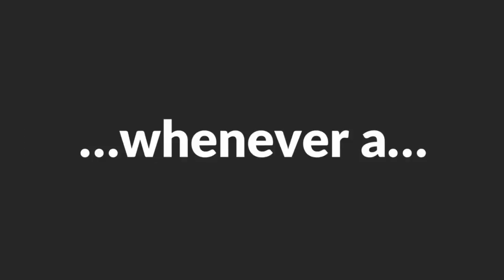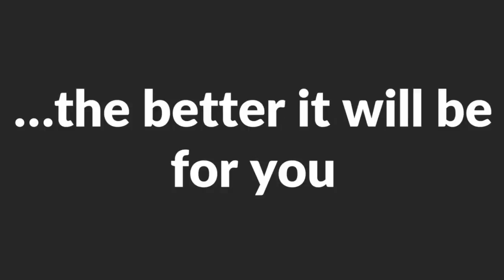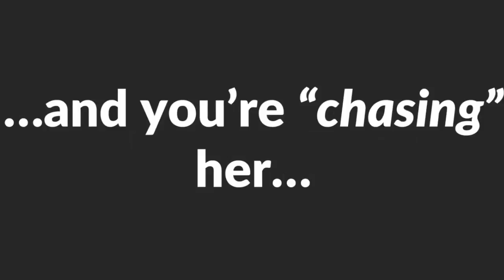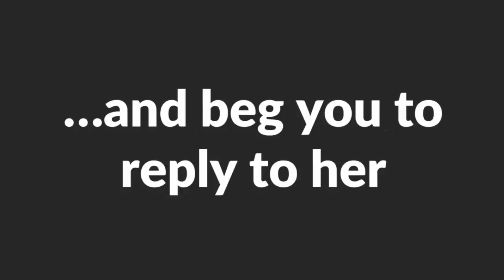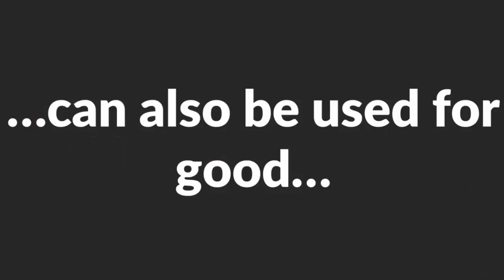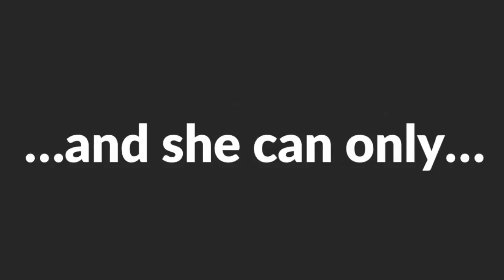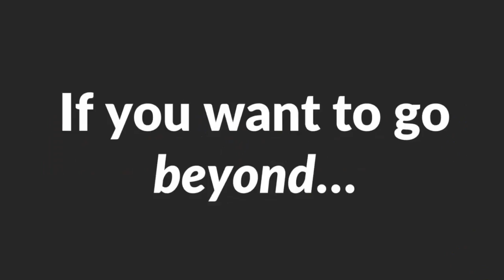How To ♦Stop♦ A Divorce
Is your wife leaving you? Don't let that happen. BELIEVE ME - it ain't over yet... and you deserve this second chance. Watch this video and you'll learn about this one technique you can use to stop a divorce.

➤➤(Before you continue, please click LIKE because that will encourage me to produce more of these videos for you. Thanks, man... you're awesome!)

In this video, you'll learn how to stop a divorce in two steps:

Step #1: W*** A***
Step #2: Get her to F

Be sure to watch this video all the way till the end where I will share a really cool resource with you.

Good luck!

Fredo "Divorce Stopper" Hill

PS: Click “LIKE”, ok? That means the world to me. :)

You rock!